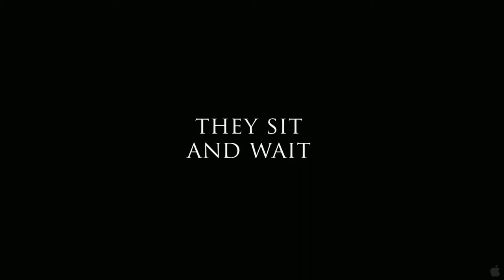Gnomeo and Juliet - Trailer 1080p HD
Gnomeo and Juliet is an upcoming CGI animated film based on William Shakespeare's play Romeo and Juliet.

PLOT
The film will be a retelling of Romeo and Juliet using Gnomes.

CAST
James McAvoy as Gnomeo
Emily Blunt as Juliet
Jason Statham
Ozzy Osbourne
Ashley Jensen
Dame Maggie Smith as Lady Blueberry
Sir Michael Caine as Lord Redbrick
Sir Patrick Stewart
Matt Lucas
Stephen Merchant
Jim Cummings
Julie Walters as Miss Montague
Richard Wilson as Mr. Capulet
Hulk Hogan
Dolly Parton

PRODUCTION
The film is the original idea of Rob Sprackling and John Smith who sold the spec script to Disney through Rocket Pictures. Initially, the film was going to be produced by Disney Feature Animation, but was shut down by its new chief, John Lasseter, after the Pixar acquisition. Miramax Films picked up the project and guided its production until the division closed down. The film will now be released under the Touchstone Pictures banner on February 11, 2011.
The film will be distributed internationally by E1 Entertainment, and the film will be released in 3D. The film's soundtrack will be provided by Elton John and James Newton Howard. John also presented 10 minutes of the film at the Cannes Film Festival. The film's script was written by Rob Sprackling and John R. Smith, with revisions by Kevin Cecil, Andy Riley and Mark Burton. The film will be directed by Kelly Asbury.